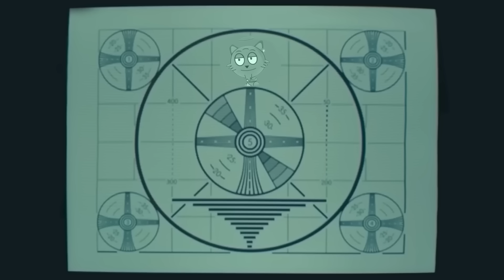Хэрэв ЧИ БАЙНГА АЗ ЖАРГАЛТАЙ Байвал юу болох вэ?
Ивээн тэтгэгч:
Univision 🟢